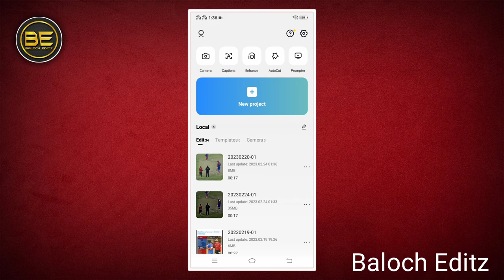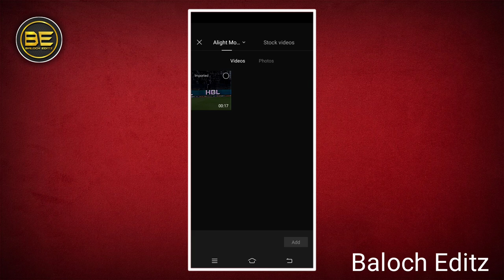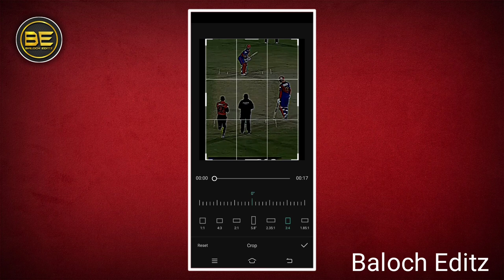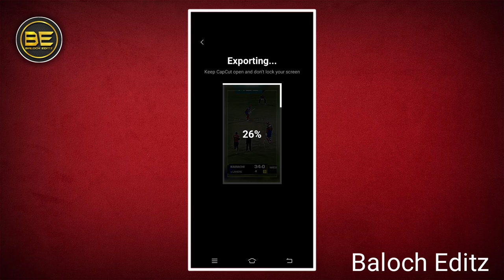How to Hide & Blur Cricket Scorecard using Capcut | Capcut Cricket Video Editing | Baloch Editz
You Never miss the latest Video From  @balocheditz

_____Social Accounts ________

_____File Link ________